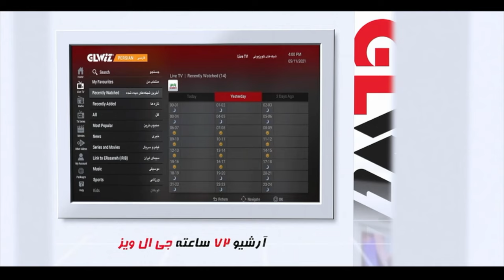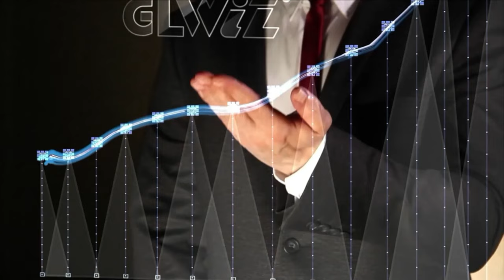خبرها و نظرها با حسین حجازی